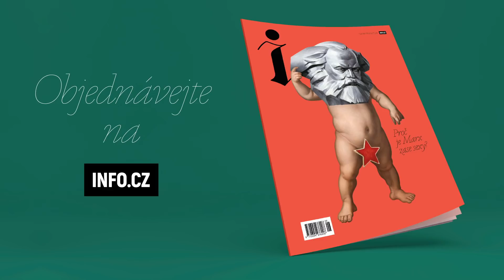Vláda ztratila právo na existenci. Gastro přežije, ale bude mít jinou podobu, říká Horešovský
Gastronomický sektor současná tvrdá opatření a již druhé letošní nucené uzavření provozoven přežije, ale nejspíš v jiné inovované podobě, domnívá se restauratér Jan Horešovský. „Některé subjekty už tam nebudou, vzniknou nové služby a produkty. Nepochybně budete pořád chtít do restaurace a užít si dobré jídlo a víno. Celá ekonomika a fungování gastra se ale promění, a už se vlastně od jara změnila,“ říká Horešovský. Vláda chaotičností své komunikace a odtržením od reality dle jeho názoru ztratila právo na existenci.